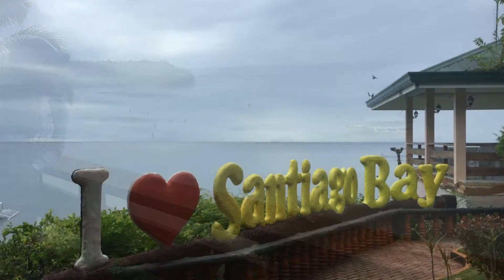Santiago Bay Resort | Camotes Island, Cebu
Camotes Island may not be popular among tourists. It is located in northern Cebu and an hour away by boat. We took the Danao port going to Camotes Island and Camotes Island to Mactan port which is more expensive.

We stayed at Santiago Bay Beach resort which is one of the beautiful resort in Camotes Island. It is just right on the price. Receptionists and employees are kind to approach and very responsive to the needs. Food is well-cooked and just right on the price. Rooms and the surrounding are clean and the swimming pool has its direct view of the beach as if it extended to it from far sight.

The next day we went to Lake Danao park which is known for a small island inside the lake. They have different activities like zipline for only 200 pesos and may be experienced via solo or twin. We also spent time boating to have our own little cruise in the lake or known as “sakanaw”.